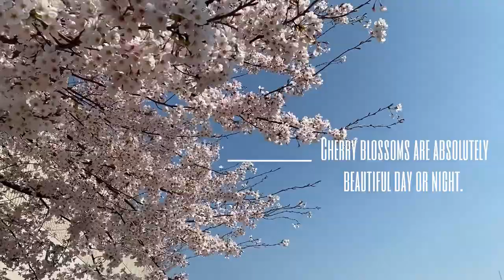Cherry blossomㅣ ulsantravel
King Cherry Tree blossoms grow naturally in Jeju Island.  In March, Cherry blossoms start to bloom all over Korea and the falling of an infinite number of frail pink petals like snow creates a spectacular scene.
Cherry blossoms in Ulsan start to bloom in spring and make people's hearts warm.